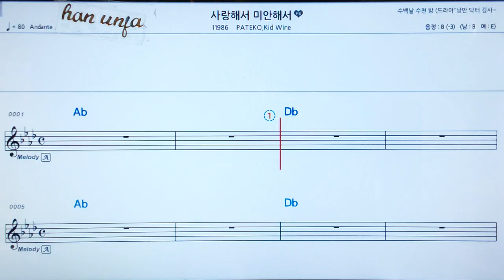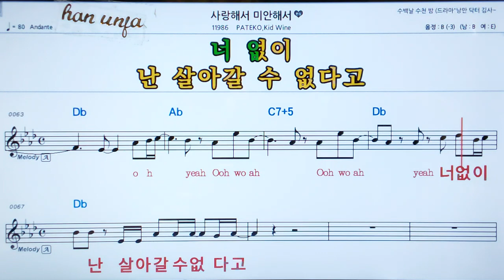💖사랑해서 미안해서/Pateko*Kid wine👍MR,가라오케 악보 코드 가사 ,Karaoke반주